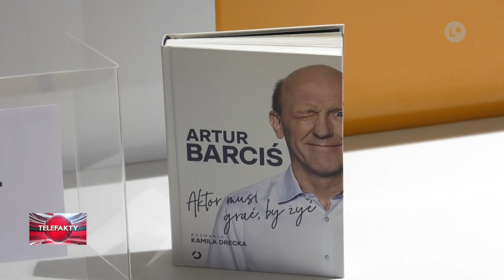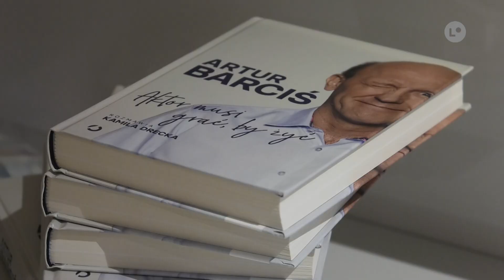MBP | Tłumy na spotkaniu autorskim z Arturem Barcisiem | LOKALNA.TV